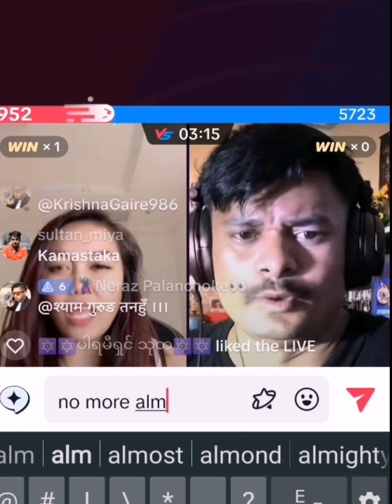Rooben Khadka And Filipini Alisha|Tiktok Viral Jodi|FULL VIDEO WATCH NOW|FULL COMEDY😄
Rooben Khadka And Filipini Alisha|Tiktok Viral Jodi|FULL VIDEO WATCH NOW|FULL COMEDY😄|Rooben Khadka And Filipini Alisha|Tiktok Viral Jodi|FULL VIDEO WATCH NOW|FULL COMEDY😄
Alyssa And rooben viral tiktok video
rooben and alisha tiktok match